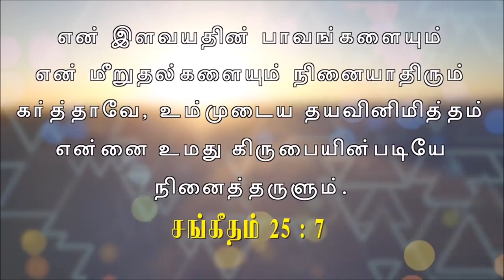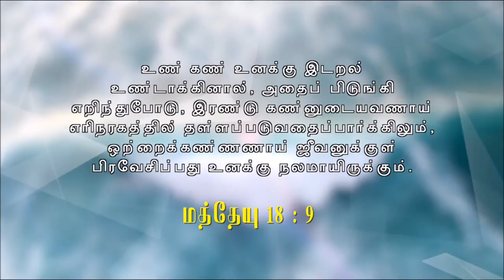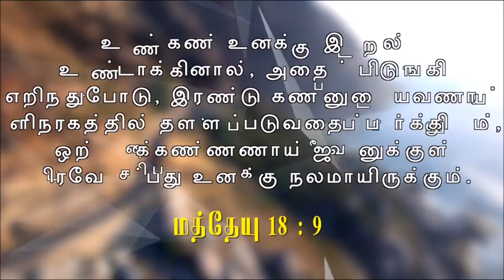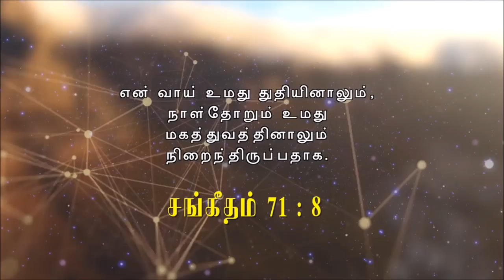[OFFICIAL LYRIC VIDEO] Ps. Leo Nelson - En Ullam Yesuvukku | Tamil Christian Songs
And it's finally here! LeoNelson are back with another V'day single. Celebrate ValentinesDay with EnUllamYesuvukku

En Ullam Yesuvukku

Credits
Lyrics, Tune & Sung By : Pastor.Leo Nelson
Music Arrangement and Programming: Alwyn. M
Video Arrangement: Rock Media
Produced By: Sister. Glady Nelson
Released By: Life Media